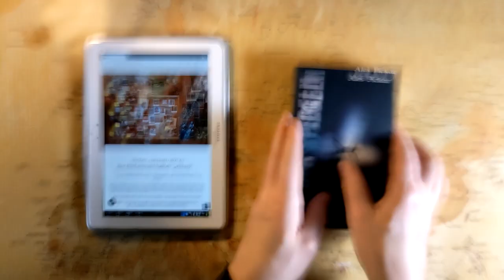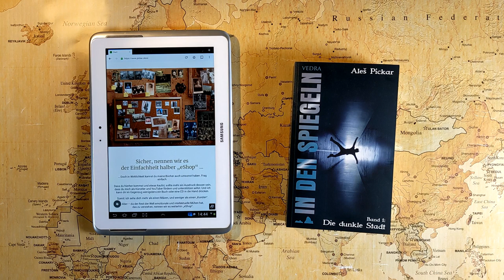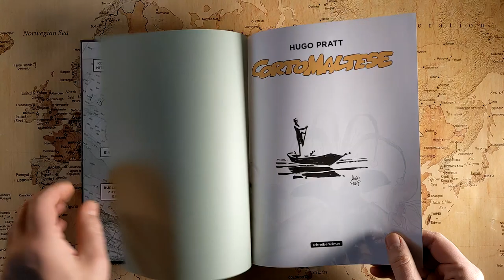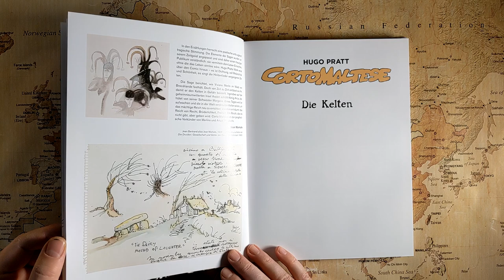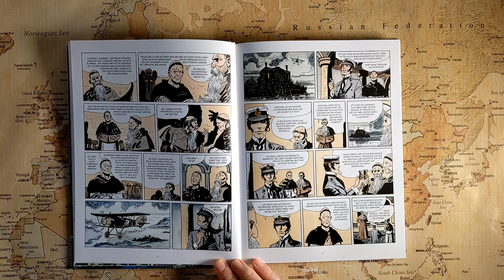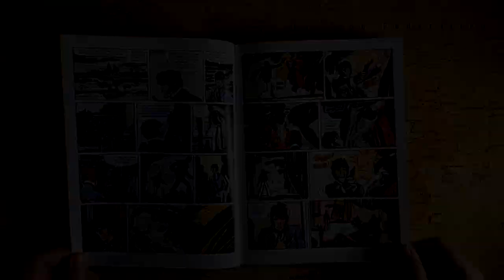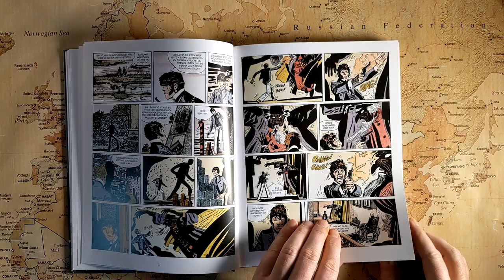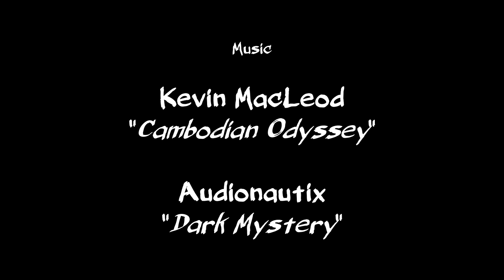Zu fremden Gestaden - 13 - Der Engel am Ostfenster (Anemoia mit Corto Maltese)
Mit dem 4. Band der Reihe beginnen Corto Malteses Erlebnisse im 1. Weltkrieg. Hier in dieser Geschichte finden wir uns in Hugo Pratts Lieblingsstadt wider - in Venedig, wo der lakonische Kapitän ein mysteriöses Rätsel lösen muss.